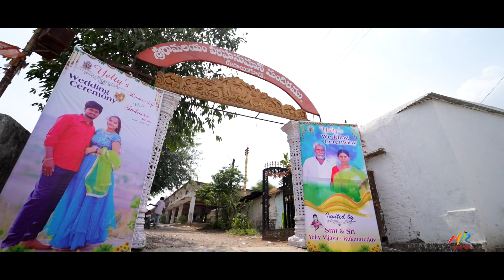Ram + sahasra wedding memories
lock down wedding nice pair